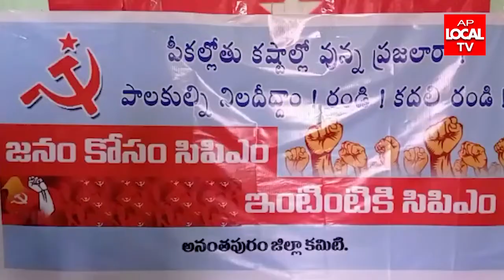అనంతపురం లో సిపిఎం మీడియా సమావేశం